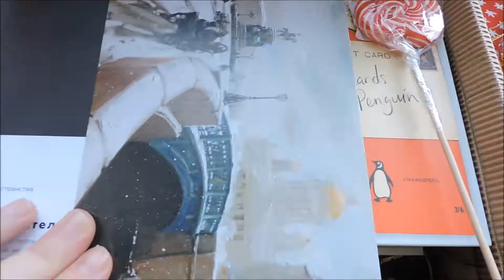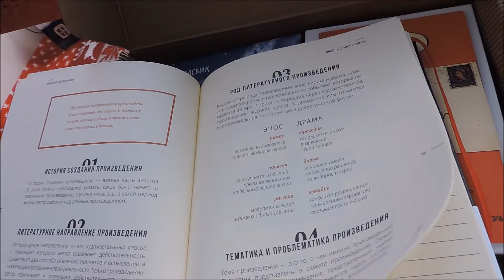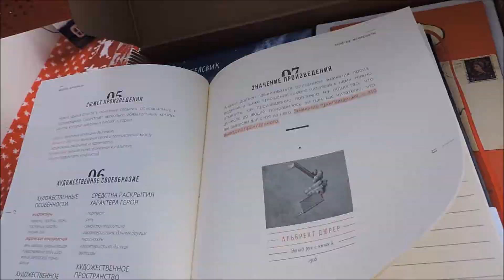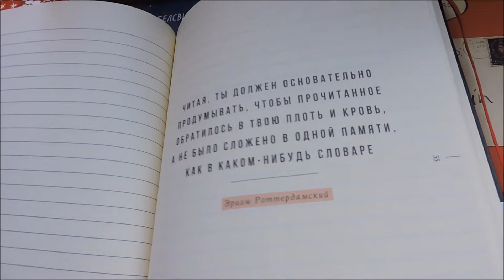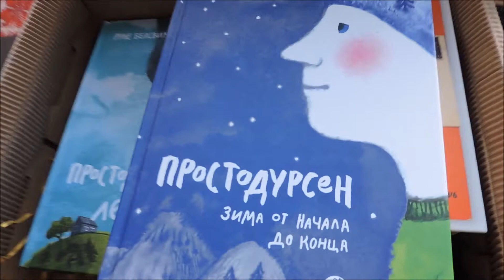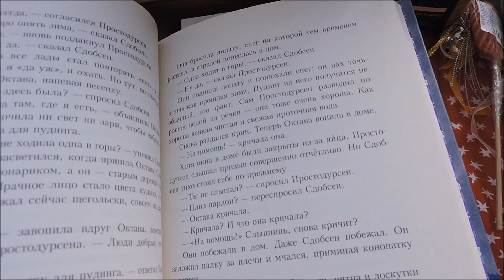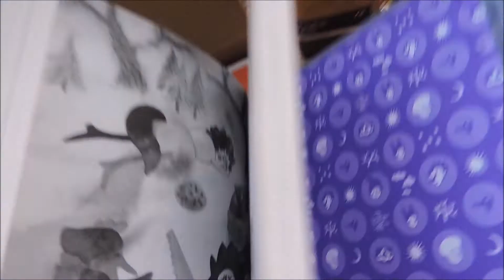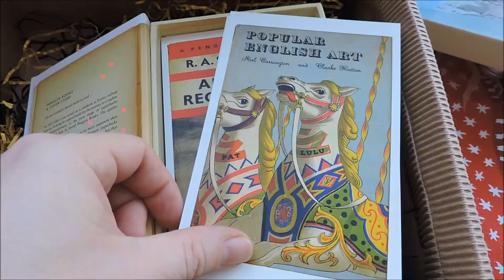Книжная посылка от 2 talk girls//Получила в розыгрыше